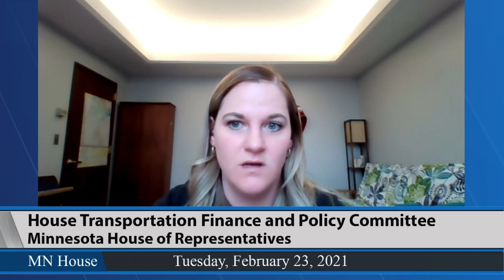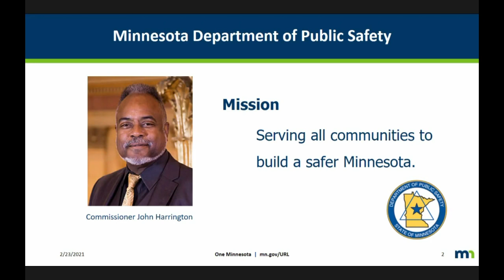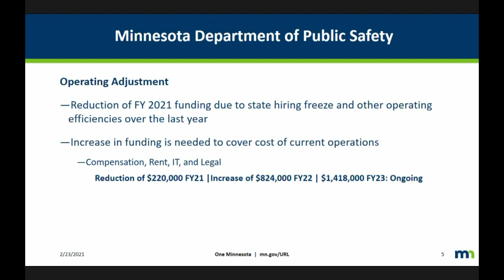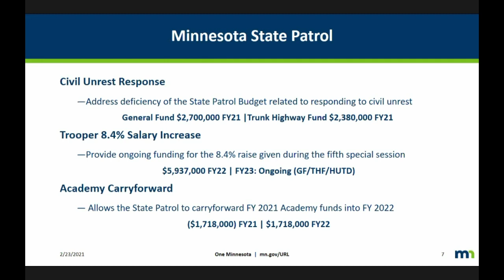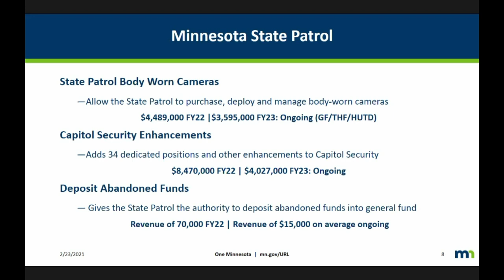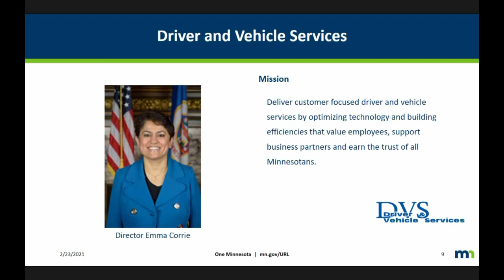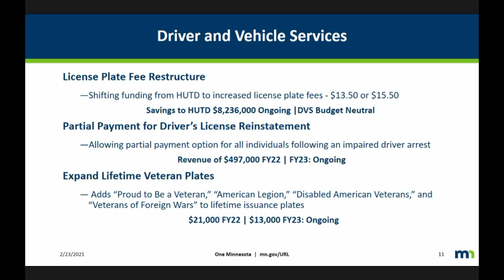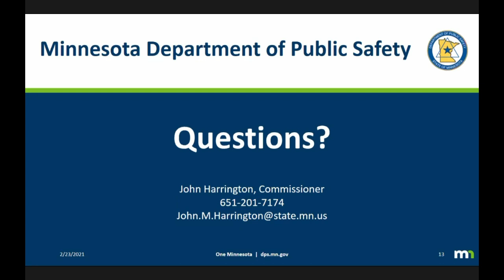House transportation panel hears Gov. Walz's proposed transportation budget 2/23/21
HF1027 (Hornstein) Establishing the governor's budget for transportation and public safety activities; modifying various provisions governing transportation and public safety policy and finance; appropriating money. - Article 1, Section 4 and Article 4:  **Informational only (governor's budget Department of Public Safety).